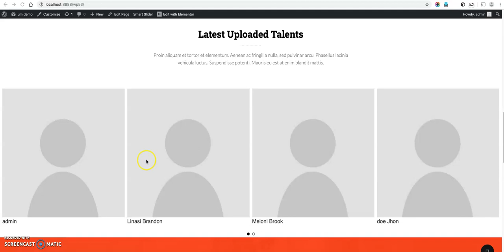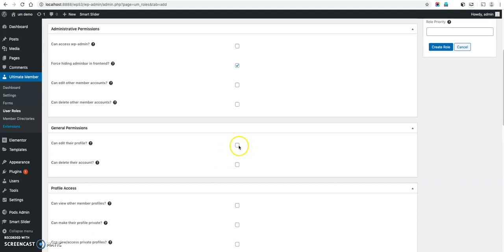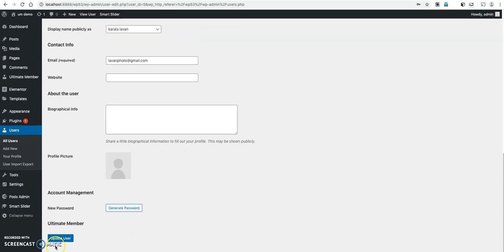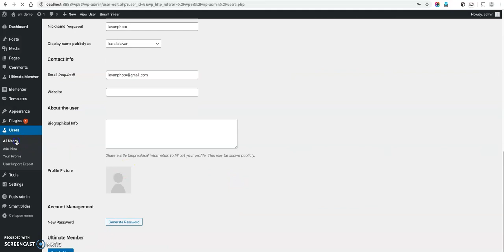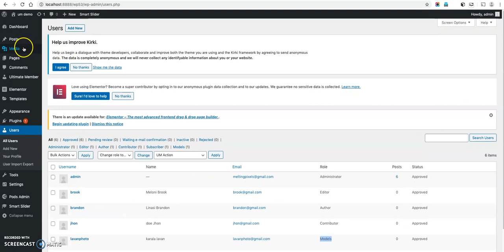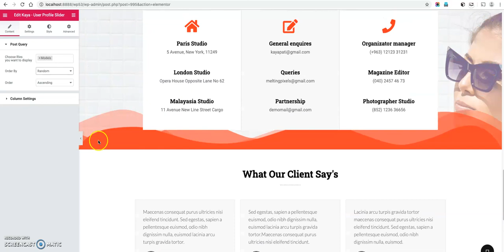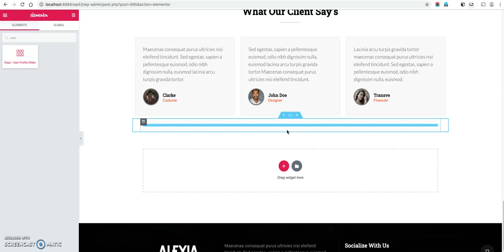How to modify user Profile Slider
This is video shows you how to modify the Kaya - User Profile slider on home page and also shows you how to add it on the page.